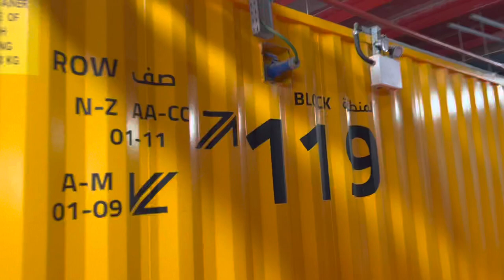Jordan Vs Palestine Vlog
stadium was do dead